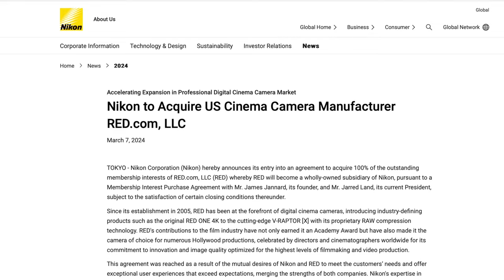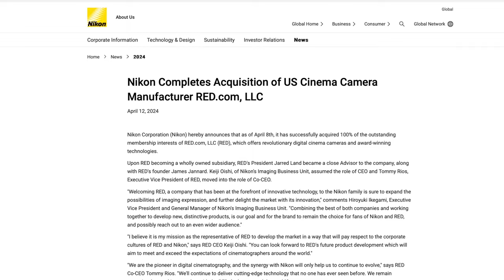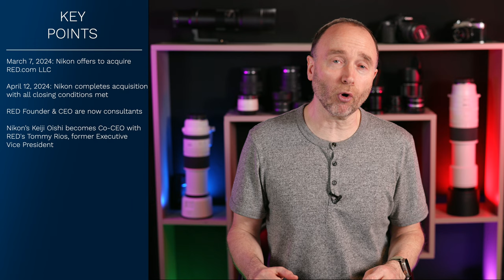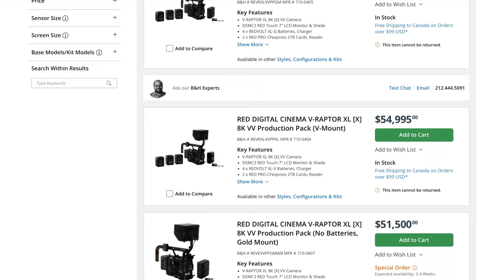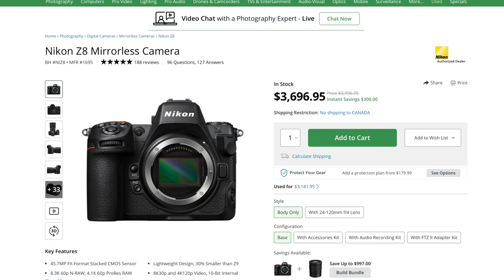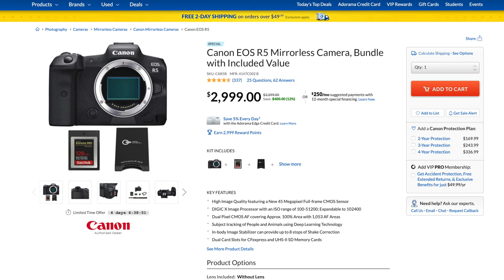Nikon's Cinema Takeover has just begun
Industry Disruption: Nikon's Bold Move in the Cinema Market
Lots of Nikon & Canon deals on now

👍 Need a 60 minute consultation  👍

0:00 It’s final
5:58 Nikon gear sale